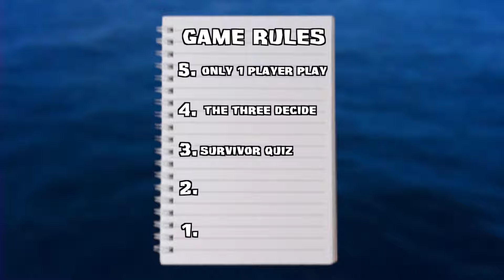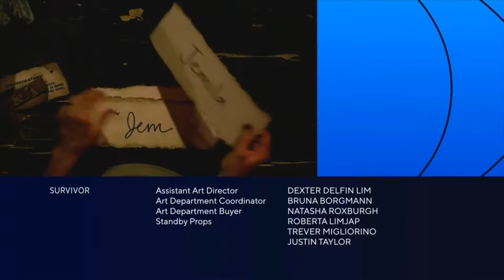Survivor 46 Episode 5 (27 Things You Missed)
➤Survivor 46 Episode 5 'JEM BLINDSIDED' TOP 10 Breakdown

We are all excited for survivor to be back with the 46th season! However, with so many new advantages and twists added into the game I am scared they are going overboard. In today's video we will be discussing everything about the new era of survivor! Diving into all the crazy moments from survivor season 46 episode 5! Survivor 46 JEM Survivor 46 Beware Advantage! Survivor 46 Journey! Survivor Hunter!

The upcoming forty-sixth season of Survivor recently starting filming in Fiji’s Mamanuca Islands and will once again feature 18 new castaways battling it out for the $1 million prize and the title of Sole Survivor. Survivor 46 is coming out February 28th!. In today's video we will be discussing the survivor 46 cast and breaking down who we think will make the merge! Survivor 46 cast breakdown! Survivor season 46! Survivor 46 cast reaction!